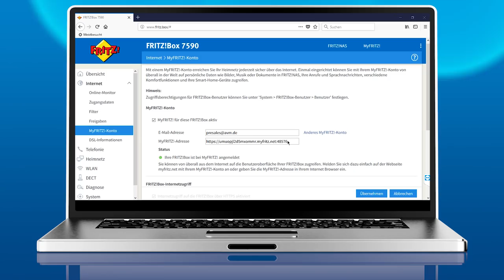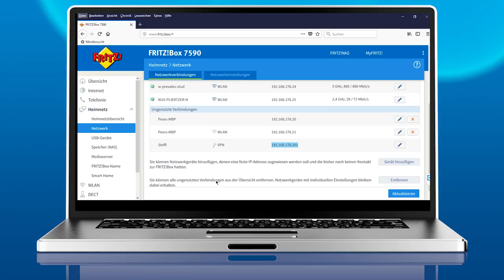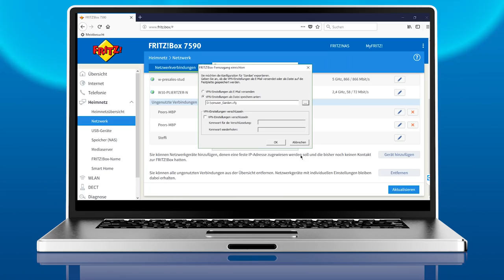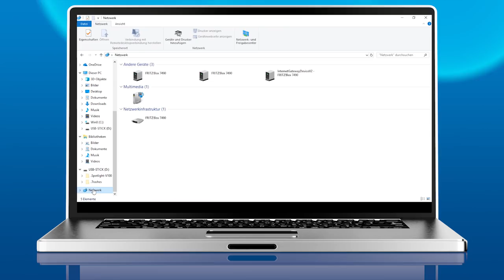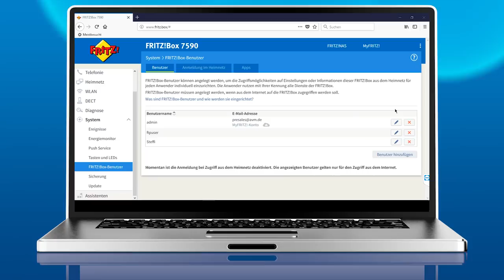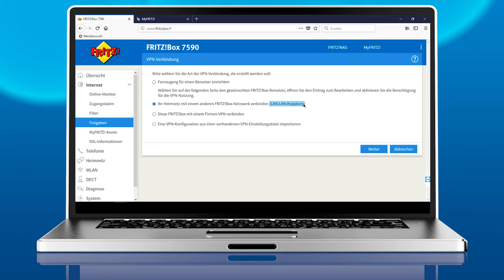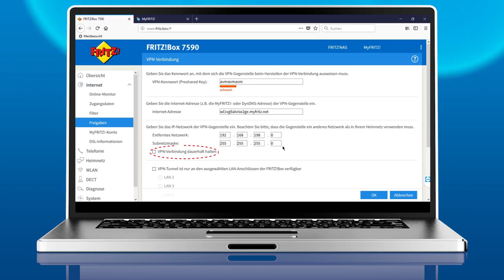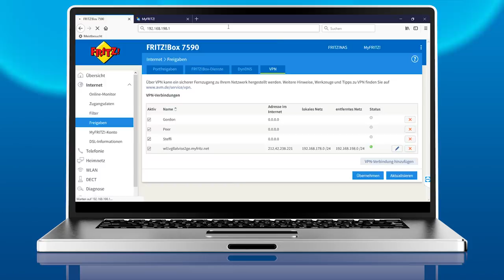FRITZ! Talk XL 02 – VPN am PC einrichten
In dieser FRITZ!-Talk-XL-Folge richten Gordon und Steffi eine VPN-Verbindung am PC ein. Falls Ihr noch mehr zum Thema VPN erfahren möchtet, schaut euch FRITZ! Talk 05 an. Da lag der Schwerpunkt auf VPN-Verbindungen für Smartphones.

► FRITZ! Talk XL
FRITZ! Talk XL ist entstanden, um die Themen etwas ausführlicher zu behandeln. Bei FRITZ! Talk steht der Spaß an FRITZ!-Produkten im Mittelpunkt. Wir zeigen euch spannende Funktionen und halten euch up to date. Gemeinsam mit Fans, Insidern und Influencern diskutieren wir über Themen wie Heimvernetzung, WLAN und Smart Home. Wir wollen unsere Fans nach Berlin zu AVM einladen und bei FRITZ! Talk kennenlernen!